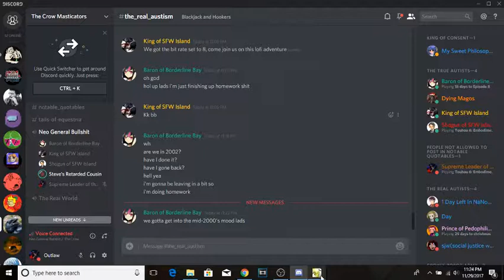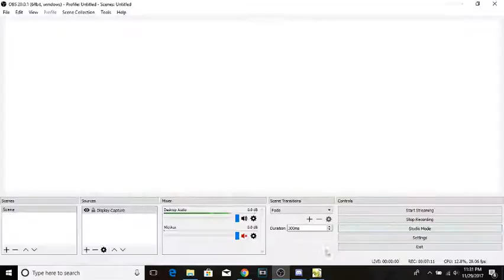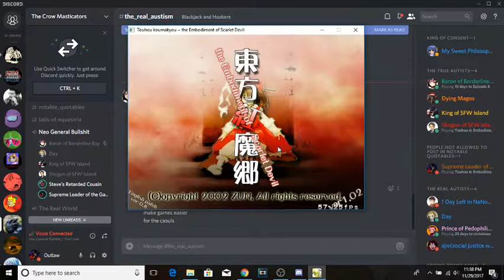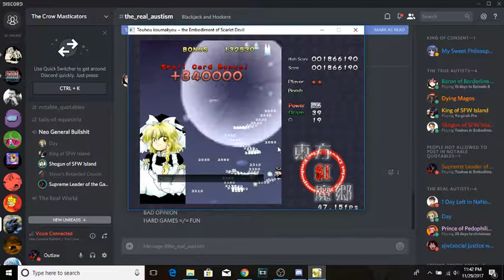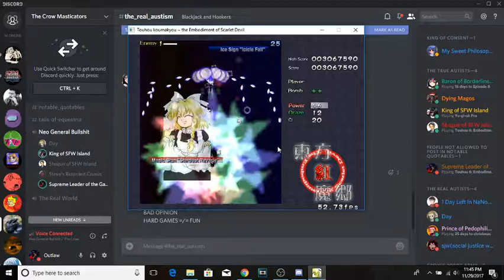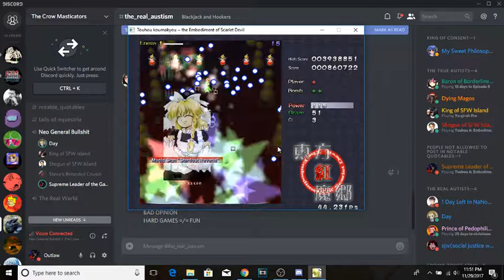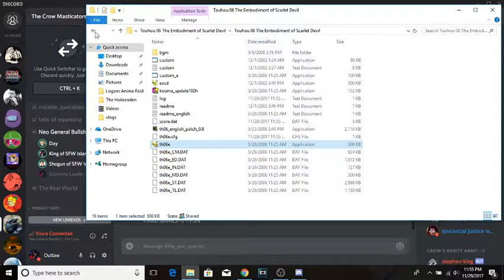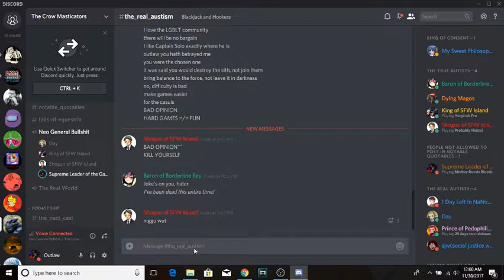Touhou Ft. The Crows | Episode 2: Jeff Mangum Killed My Firstborn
For the first 6 minutes of this I wasn't recording my mic but it still works aesthetically.